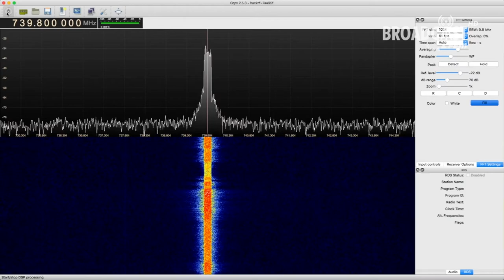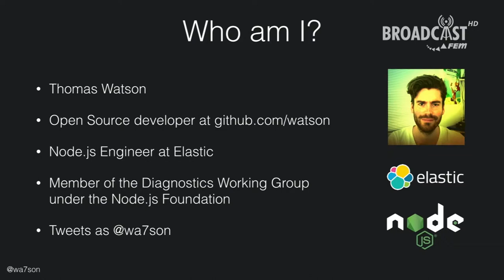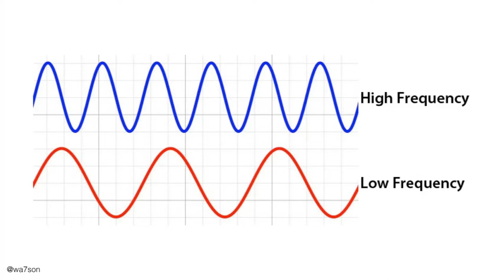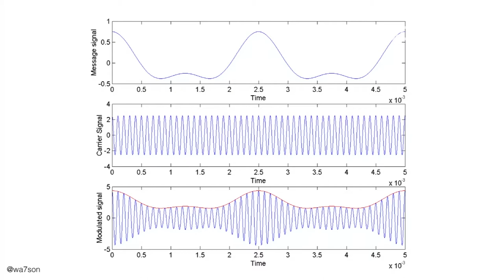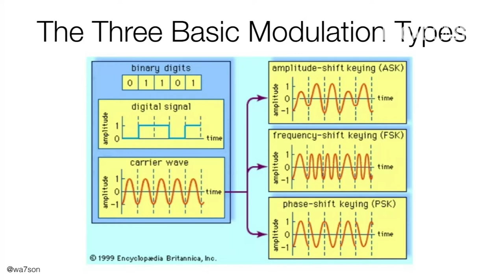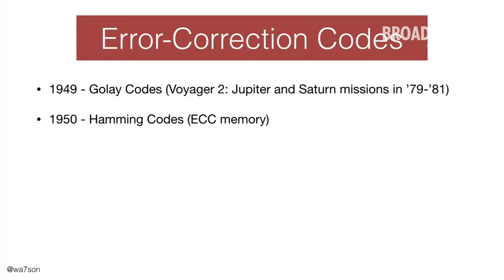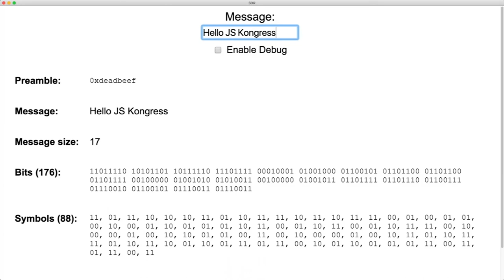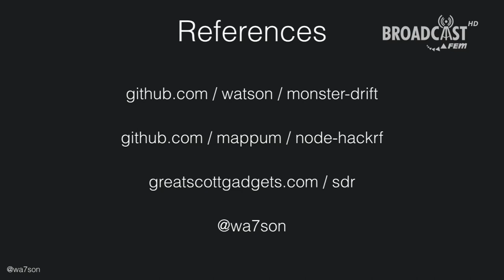Thomas Watson: Building a radio data network with Node.js